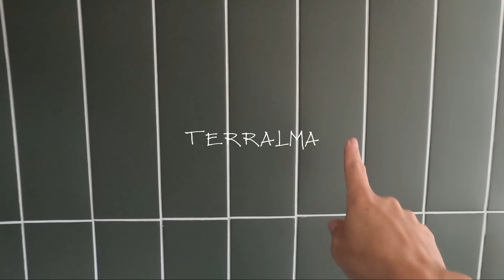STUDIOS 30 m2 COLORIDOS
Os studios de 30m2 ficaram prontos! São 4 apartamentos com a mesma planta, mas cores completamente diferentes. Já conta aqui nos comentários qual o seu preferido?
E adivinhem só, todos estão para locação pela plataforma do QuintoAndar que garante proteção e segurança de seus imóveis. O QuintoAndar além de orientar os inquilinos a entregarem a casa ou apartamento do mesmo jeito que foi alugado, ainda tem uma cobertura contra danos ao final do contrato do aluguel. Você também tem a garantia do aluguel todo mês, mesmo se o inquilino atrasar. Fica bom pra todo mundo!

Filmo com Celular, GoPro e Canon 6D